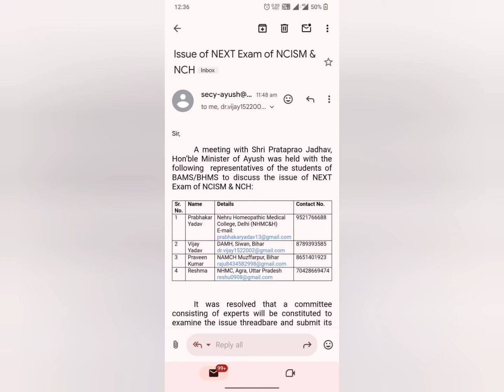Next exam cancel Ayush students, आयुष मंत्रालय में मची खलबली विद्यार्थियों की एकता को देखकर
आप हमारी इस मुहिम से जुड़ने के लिए हमें कमेंट कर सकते हैं या मुझे कॉल भी कर सकते हैं जो नए लोग हैं जो हमसे नहीं जुड़े हैं उनके लिए भी हमने एक नया ग्रुप बनाया है जिसमें नेक्स्ट एग्जाम को कैंसिलेशन से जुड़ी हर जानकारी मिलेगी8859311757